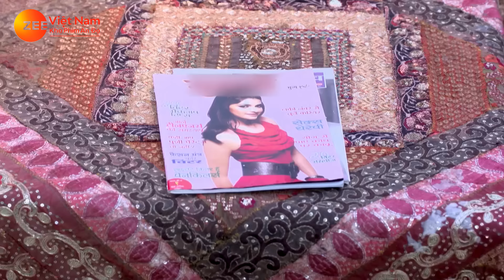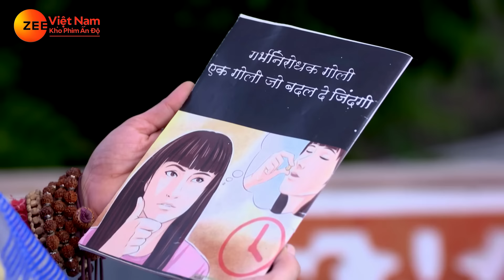Phim Ấn Độ Hay Nhất | Đánh Tráo Thân Phận - Tập 182 |Phim Bộ Tình Cảm Ấn Độ Mới Nhất 2024 Lồng Tiếng